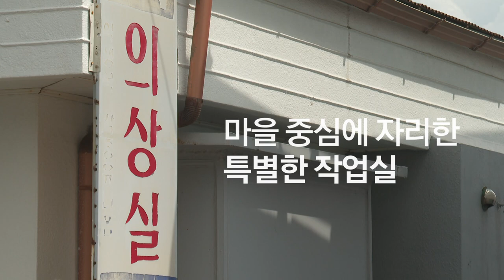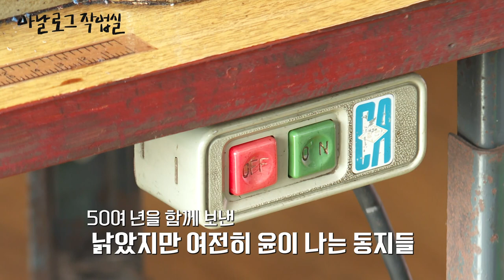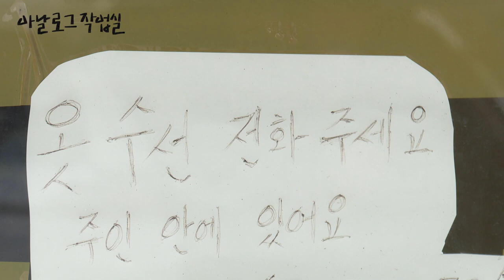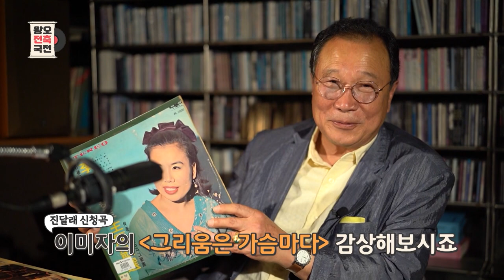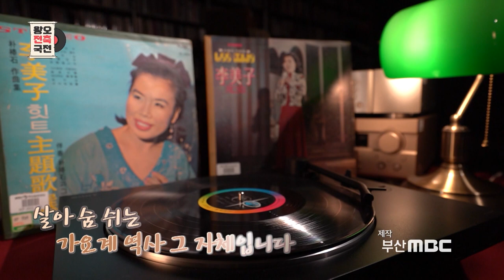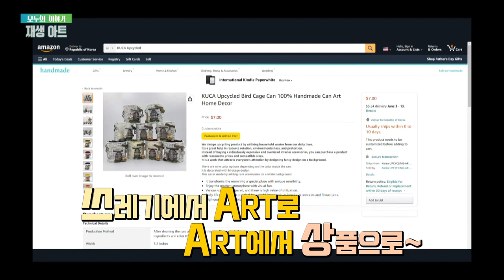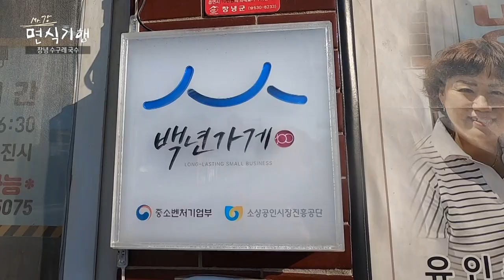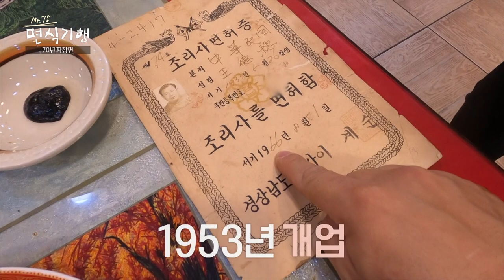[모두의 티비] 6월 4일 전체방송 다시보기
아날로그 작업실 "EP.6 친구가 작업실"

오늘의 면접 "2회. 밴드보컬/웹드배우"

왕오전축국전 "이미자"

재생아트 2부

면식기행 "수구레국수와 70년 짜장면"